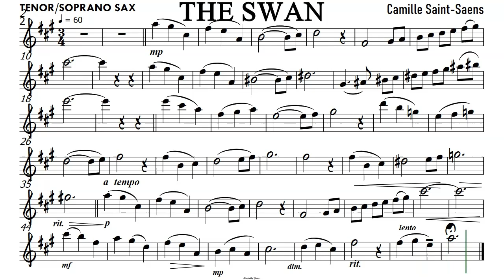The Swan Tenor Soprano Sax Sheet Music Backing Track Partitura Le Cygne Camille Saint Saëns